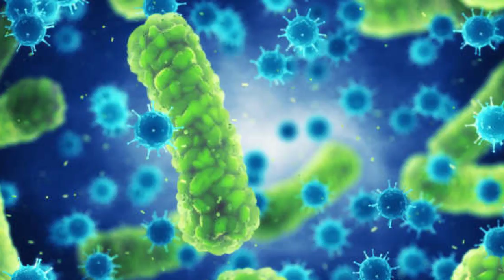Home Treatment For Bacterial infection || பாக்டீரியாவின் பாதிப்புக்கு வீட்டு மருந்து